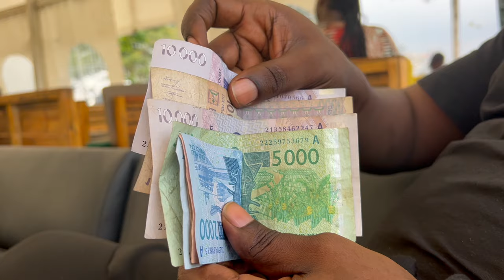Grand Bassam beach - Ivory Coast 🇨🇮 Ep27